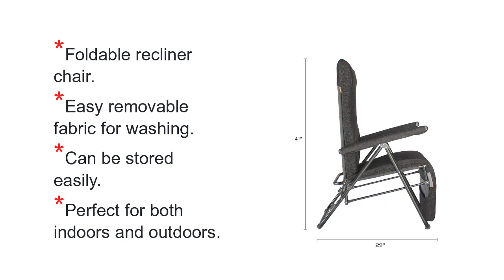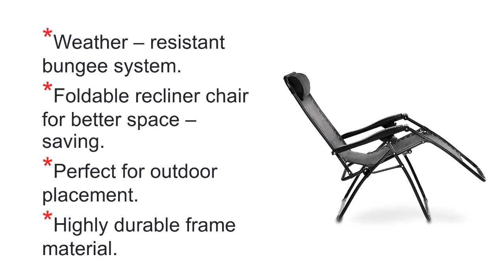Top 5 Best Recliner Chair in India 2022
1. Furlay Teak Recliner Chair (Brown)

2. EQUAL PRO Zero Gravity Folding Single Recliner

3. Spacecrafts Home Relax Recliner

4. AmazonBasics Zero Gravity Reclining

5. SteelWin Recliner Chair